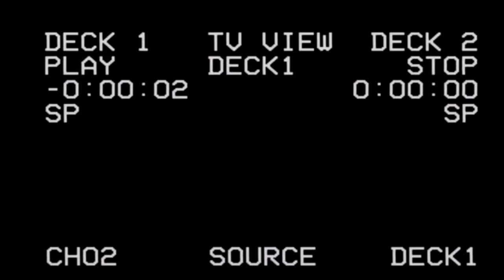terps skating around campus